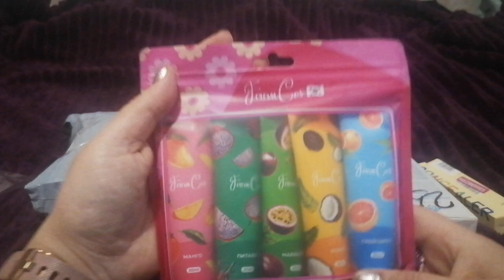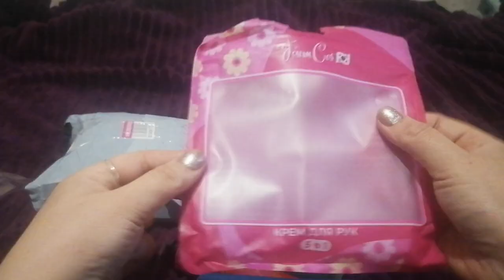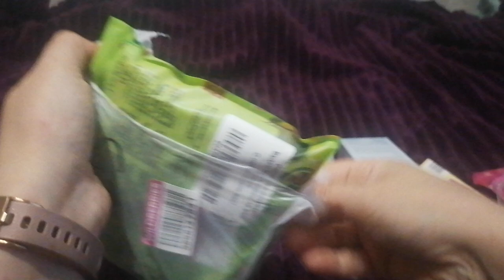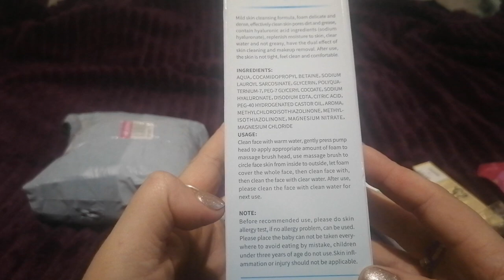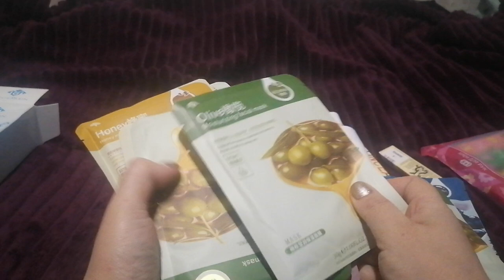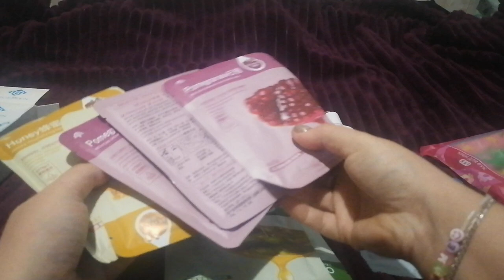Выгодные покупки с валберис.